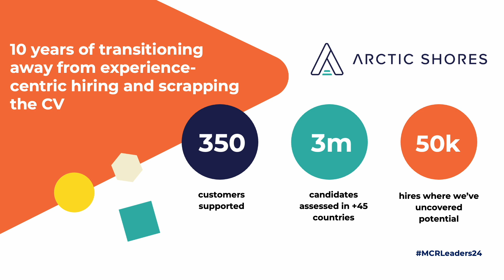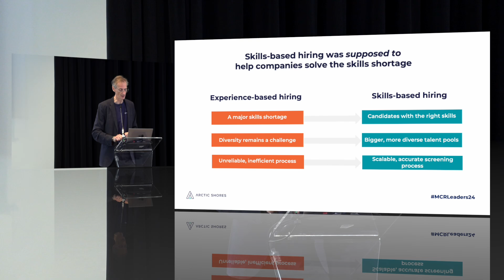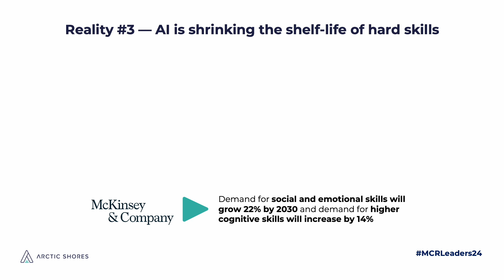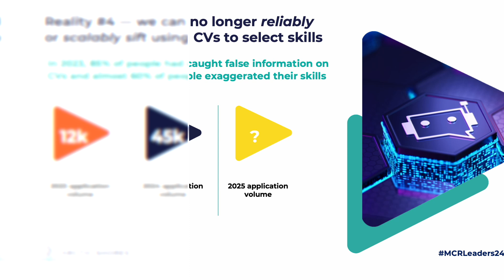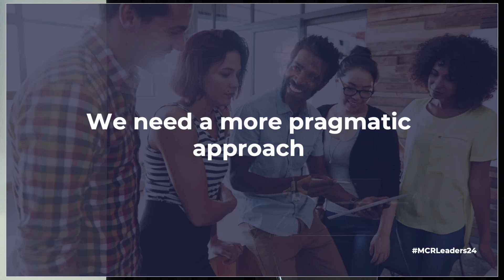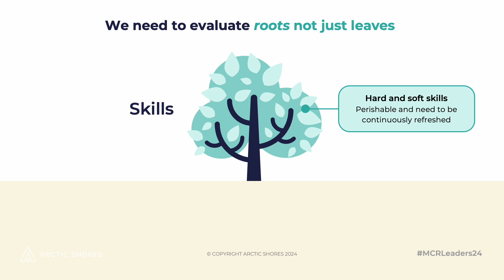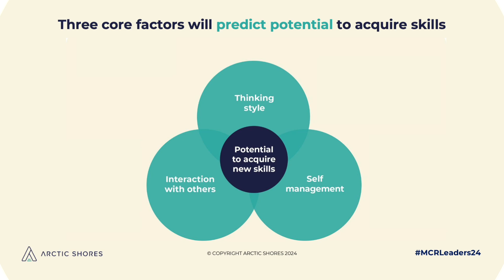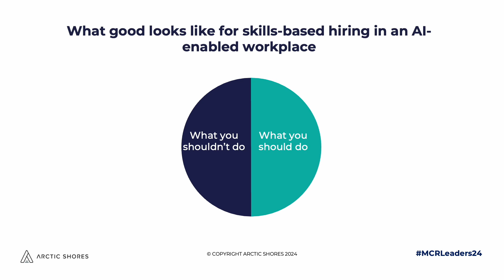Has AI made skills-based hiring irrelevant? A pragmatic view on how to separate hype from reality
If the average shelf life of a skill is just 2.5 years (according to BCG), what’s the value in hiring for hard skills? If AI could revolutionise almost every role and rapidly be able to do many of the tasks that we previously needed a human to do, what do we need to hire for instead? And how do we convince the rest of the organisation that no investment in skills taxonomies is going to solve this big, thorny problem?

In this practical session, we break down the practical steps TA teams can take to play their part in the development of the skills-led organisation in a pragmatic, data-backed way. And one that’s grounded in reality –– not just hype.

You’ll come away with insights into:

- What an extensive analysis of industry research and 36 billion data points on candidate potential and performance suggests TA teams need to select to future-proof their selection process and guarantee hiring manager satisfaction in an era when AI will revolutionise the shape of almost every role

- What a realistic path to rolling out skills-based hiring might look like according to those who’ve tried (and failed) before, including practical steps you can implement immediately

- How to avoid falling into the same traps as other organisations when thinking about the skills your organisation needs, with tried-and-tested learnings from trailblazing TA leaders.

Download The pragmatist’s playbook for skills-based hiring: helping TA leaders navigate a new era of recruitment